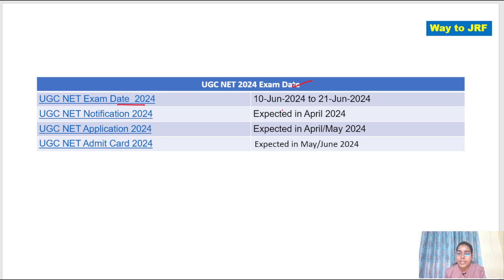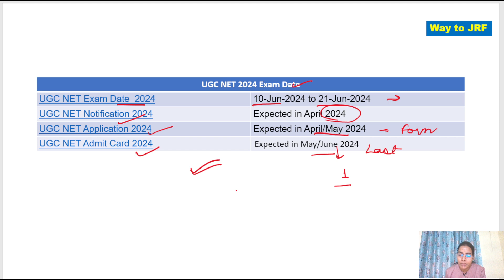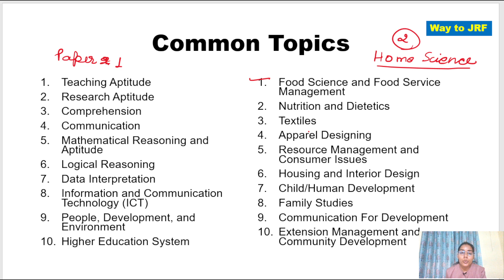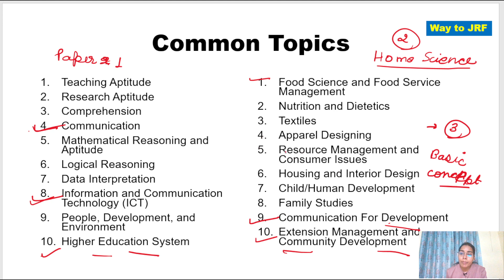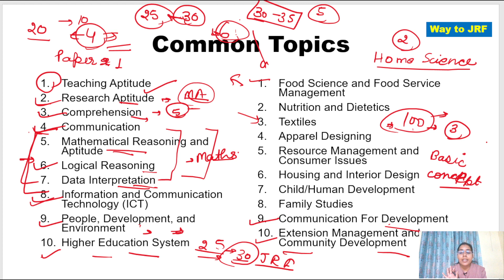UGC NET Syllabus 2024 | UGC NET Paper 1 & 2 Complete Syllabus & Exam Pattern Discussion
In this video, we will discuss the complete syllabus for UGC NET Paper 1 in 2024. We will cover all of the topics that are likely to be tested on the exam, as well as some tips on how to prepare.